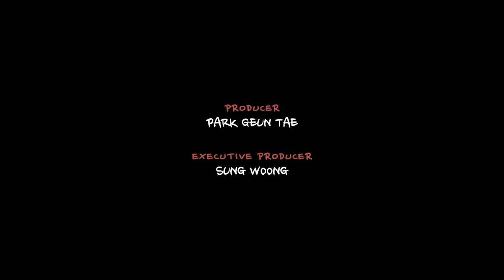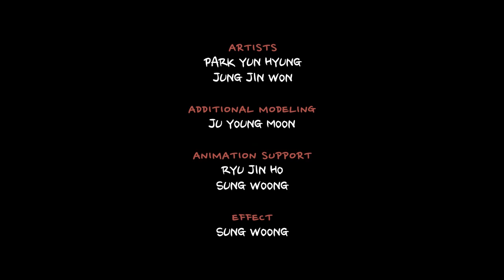Burp (Animation)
Burp (2012), directed by Geuntae Park, Jongki Jeon and Kyung Soo Yu.
Sound Design: DOMA STUDIO
Story by 7 SLOTH
Produced by Geuntae Park
Executive Producer: Woong Sung
Supervising Producer: Wooksang Chang